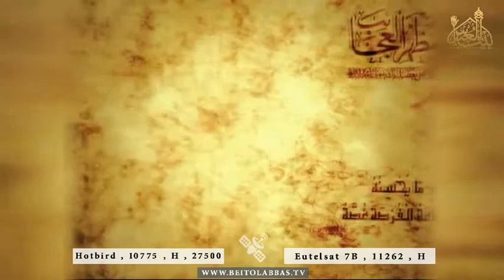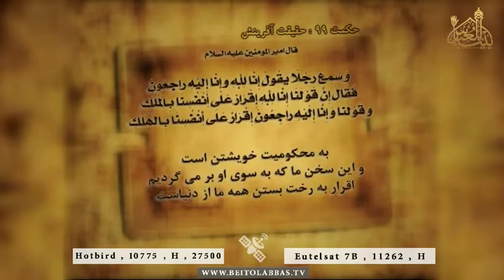حقیقت آفرینش - نهج البلاغه حکمت 99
24 رجب 1438